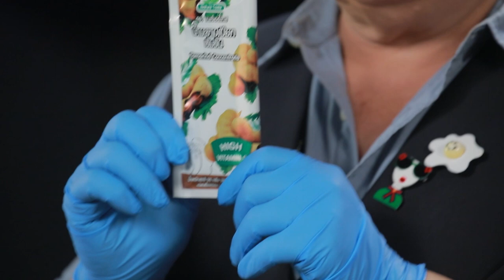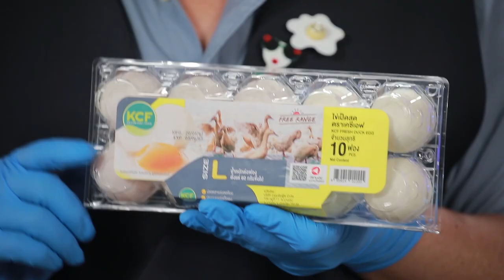ขนมจีนน้ำยาไข่เป็ด l Cooking Guru l EP.159